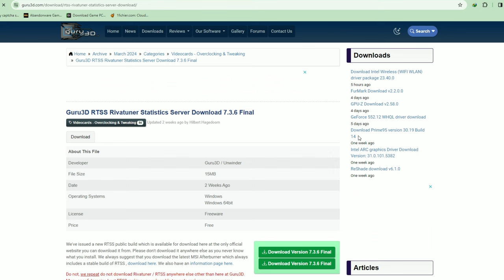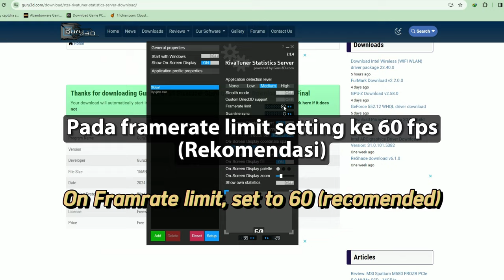Ryse Son Of Rome Fix Game Patah patah Fps Turun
Ryse Son Of Rome adalh game pc yang dirilis pada tahun 2014, sebelumnya game ini dirilis pada tahun 2013 untuk Xbox one.
Kuaitas grafik game ini memang sangat bagus, tapi tidak sebanding dengan perfurma game ini, pada PC denga VGA tahun 2022 pun masih terasa pata patah dan fpsa yang tidak stabil.

Nah kali ini saya akan ulas bagaimana memperbaki fps yang patah patah dan tidak stabil.

Hardware test
AMD Ryzen 5 2600
MSI B450M PRO-M2 MAX (MS-7B84)
CORSAIR CMK 16GX4MA26666C16
ASROCK CHALENGER  RX 6600 8 GB
AMD ADRENALINE 23.12.1

why is gold free in ryse son of rome

🔊 Artist:

   / musicbyscottb
  / scottbuckley

  / breakingcopyright
  / breaking.copyright
  / breakingcopy